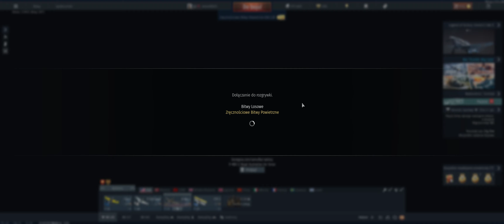War Thunder - Amerykańskie Lotnictwo - BR 2.0 (21:9)